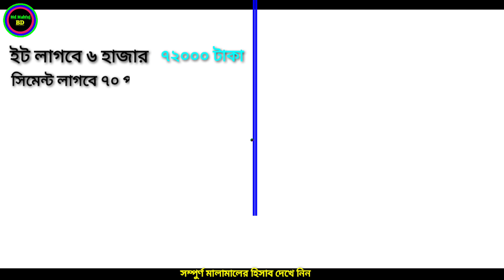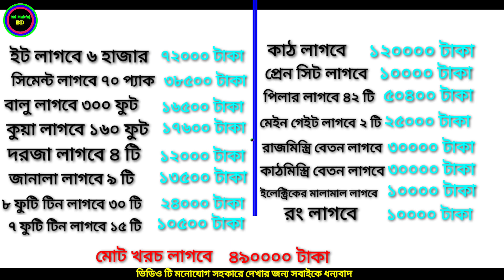২০২৩ নতুন বাড়ির ডিজাইন। খুবই সুন্দর আধুনিক টিনশেড বাড়ির ডিজাইন ও খরচ।Tinshed house design and cost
২০২৩ নতুন বাড়ির ডিজাইন। খুবই সুন্দর আধুনিক টিনশেড বাড়ির ডিজাইন ও খরচ।